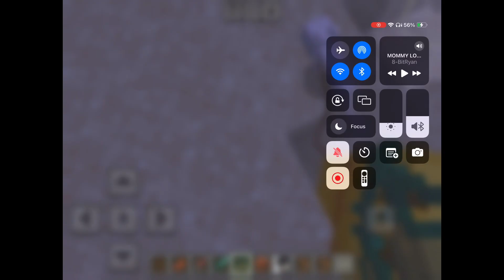Moving day in the desert part 1